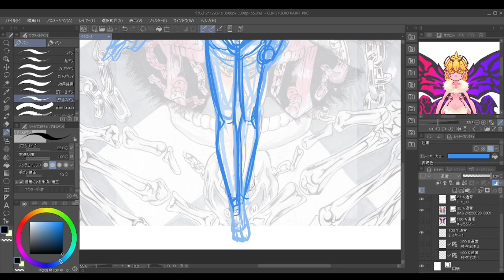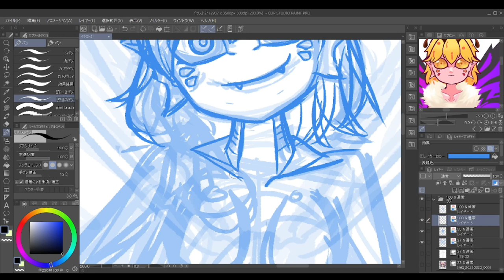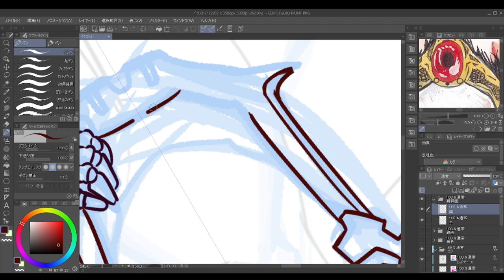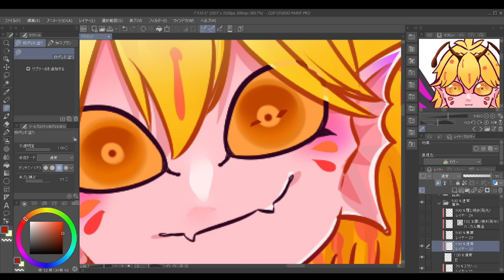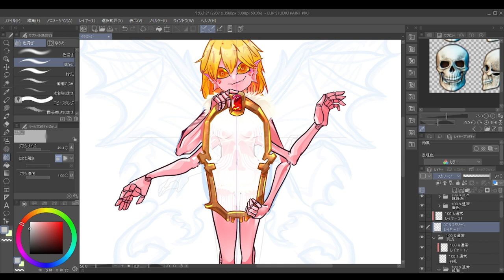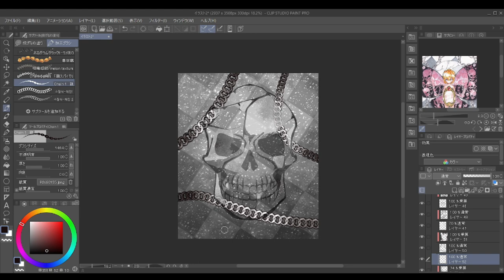【イラストメイキング】昔描いた作品をリメイクしてみた。(その二)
…昨日今日と続けて二回目の動画を制作しちゃったよ。
第二回目のリメイクは…蝶々と髑髏をモチーフにしたイラストをリメイクしました。
（…次のシリーズがあるかどうかはわかりませんけど）
もしももっといろんなもののリメイクやイラストメイキングがありましたら、フォローしたりコメントに書いたりしてね。
…まぁこれを書いただけ本当に増えるかどうかは、私と視聴者次第ですけど。